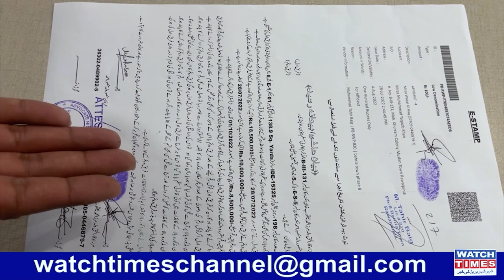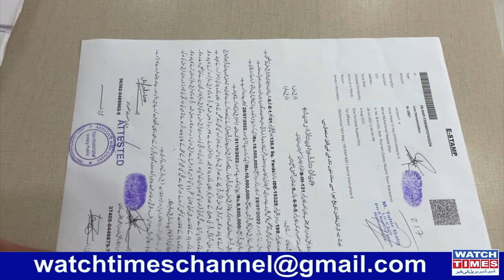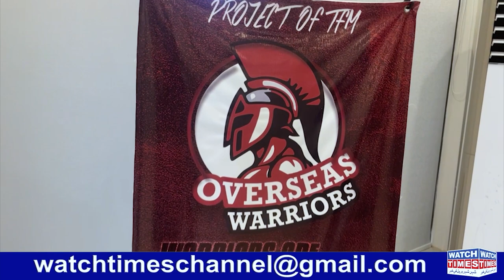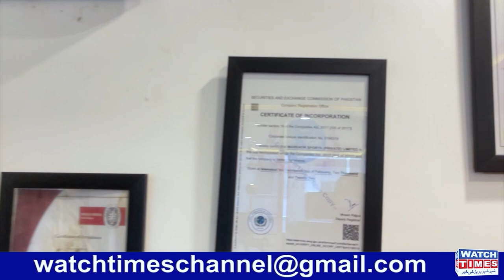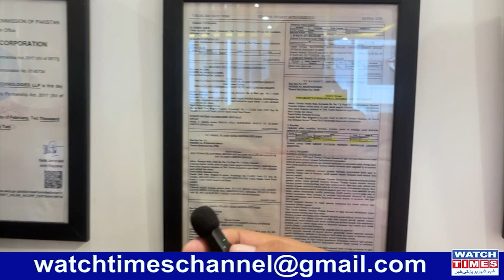Who is Jhanzaib Alam? | Overseas Warriors Team Owner Jhanzaib Alam | Jhanzaib Alam Businessman?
Who is Jhanzaib Alam? | Overseas Warriors Team Owner Jhanzaib Alam | Jhanzaib Alam Businessman?  Kashmir Premier league Season 2 Overseas Warrior Team Owner Jhanzaib Alam KPL Overseas Warriors Wolf Company Owner Jhanzaib Alam purchased Kashmir Premier League Season 2 Team Kashmir Premier League 2022 Overseas Warriors Squad